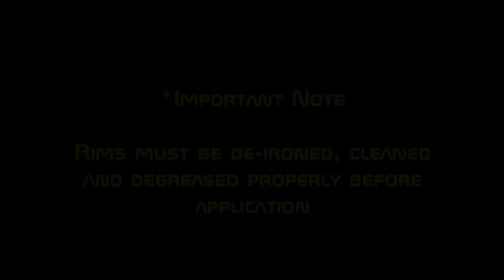Wheels and Calipers application tutorial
Ceramic Pro Wheels and Calipers
New* Special designed coating for wheel and calipers by Nanoshine.